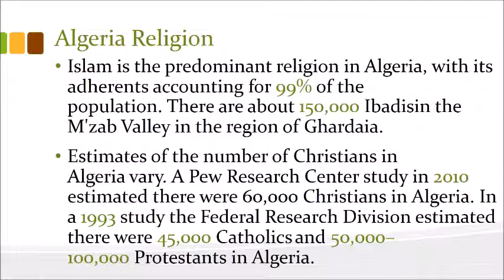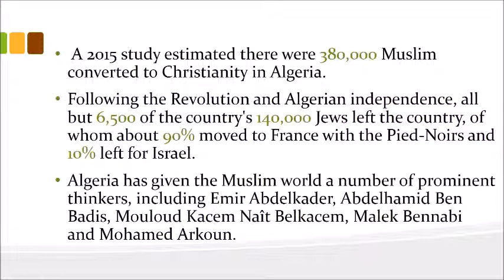Religion in Algeria